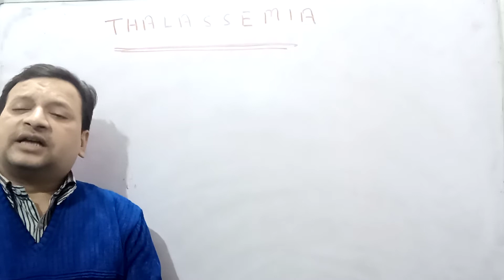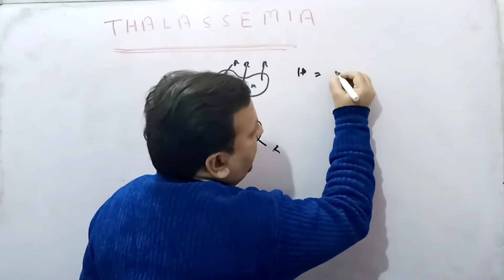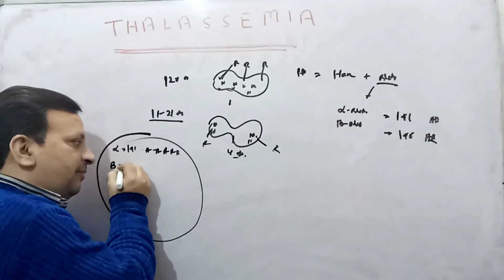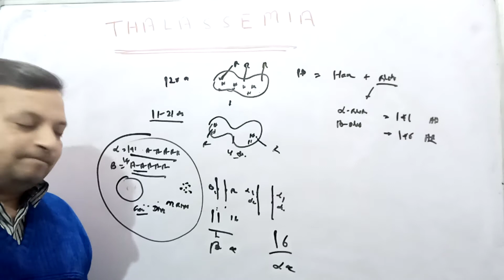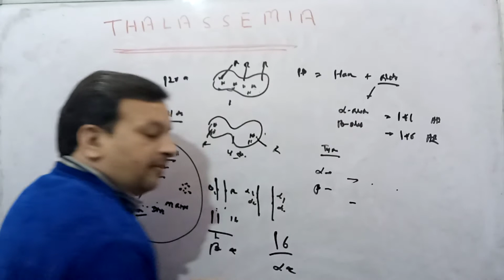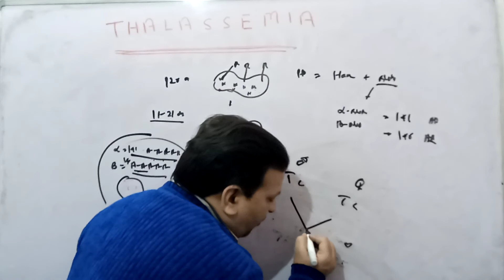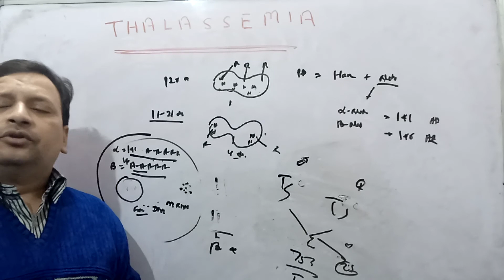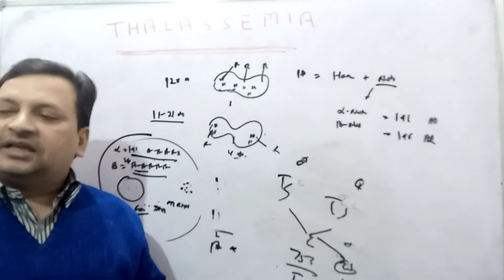👉 Thalassemia Cause, Diagnosis And Treatment # Hemolysis # Deepak PD Singh # Genetic